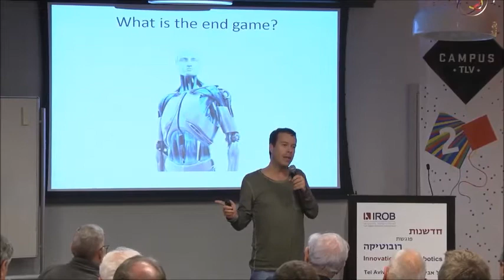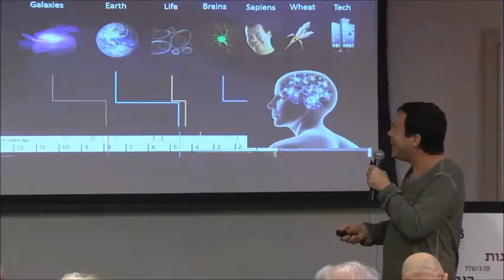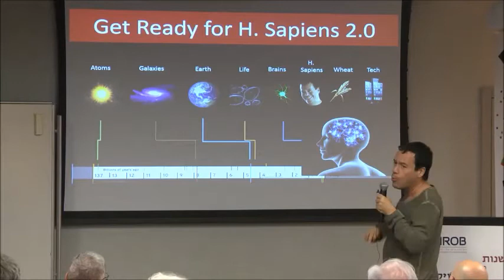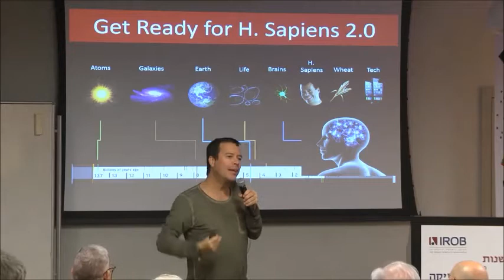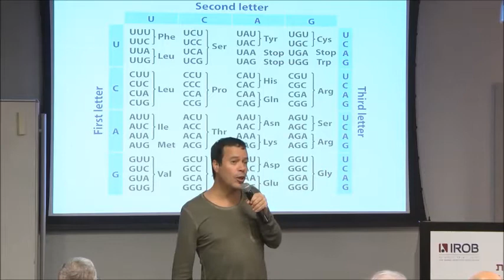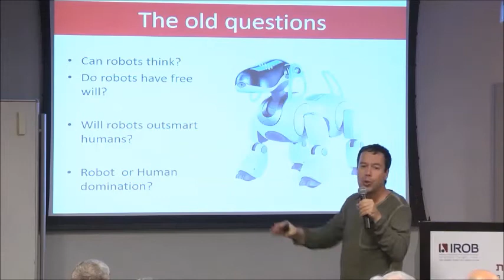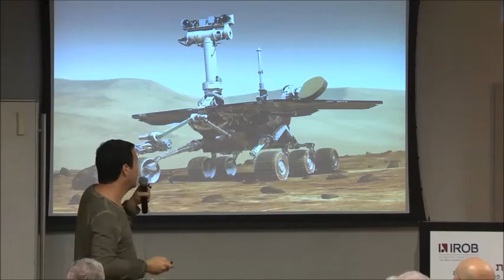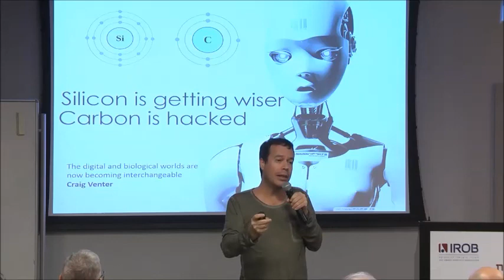Yanki Margalit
Innovation meets Robotics, IROB workshop, Tel Aviv, 30-Dec. 2014